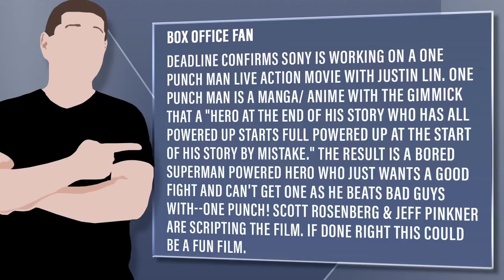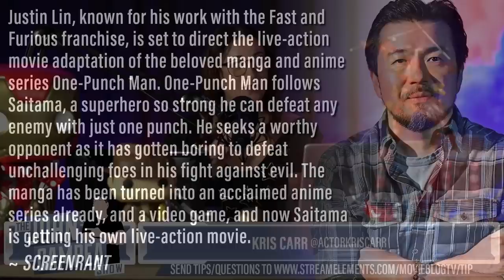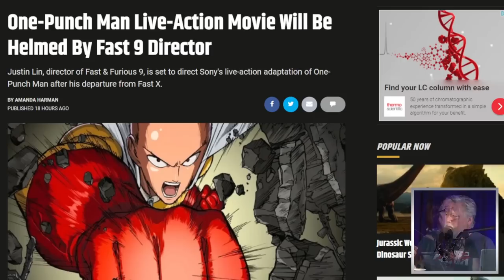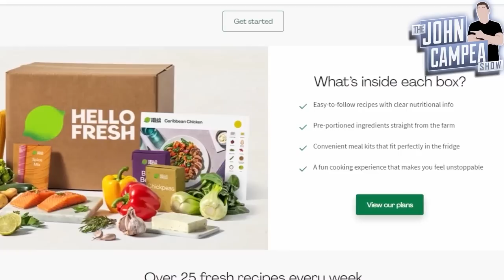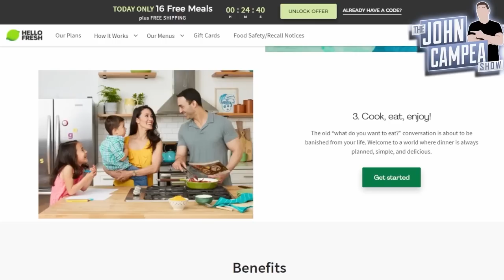One Punch Man Live Action Movie Coming From Director Justin Lin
Viewer Question:
Box Office Fan - Deadline confirms sony is working on a one punch man live action movie with Justin Lin. One punch man is a manga/ anime with the gimmick that a "hero at the end of his story who has all powered up starts full powered up at the start of his story by mistake." The result is a bored superman powered hero who just wants a good fight and can't get one as he beats bad guys with--one punch! Scott Rosenberg & Jeff Pinkner are scripting the film. If done right this could be a fun film.

Mic pre-amps

Streaming Software
Wirecast Pro